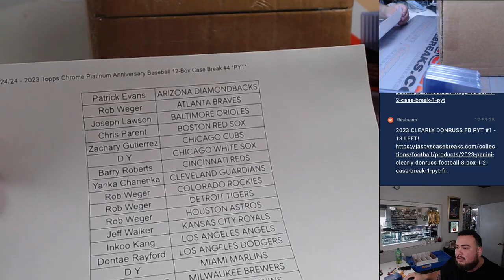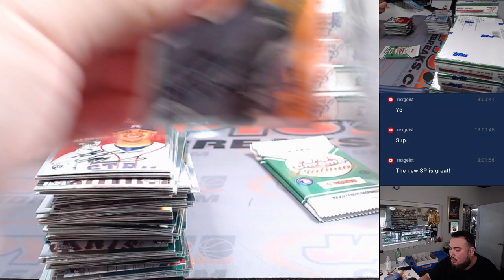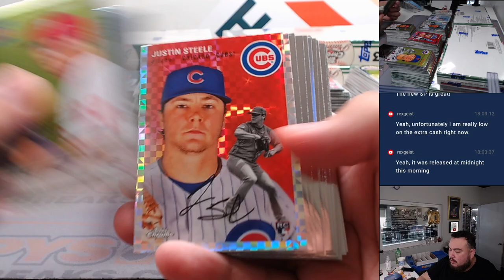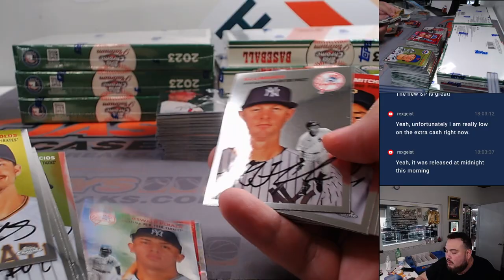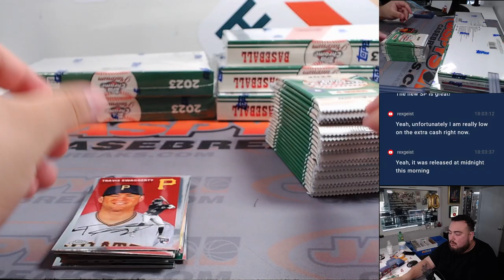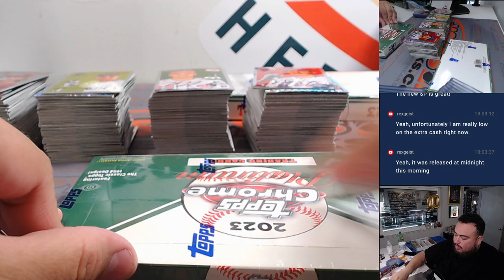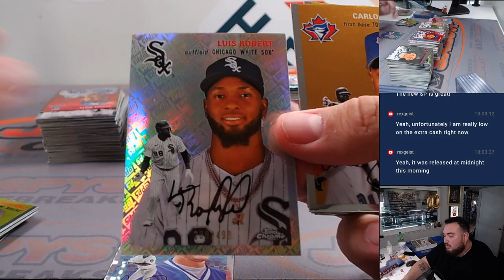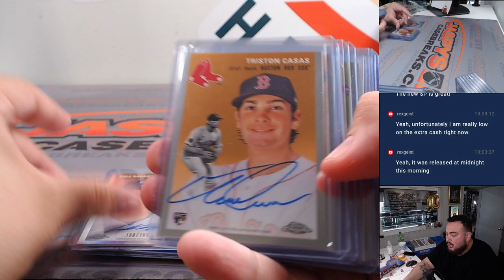F. 5/24/24 - 2023 Topps Chrome Platinum Anniversary Baseball 12-Box Case Break #4 *PYT*